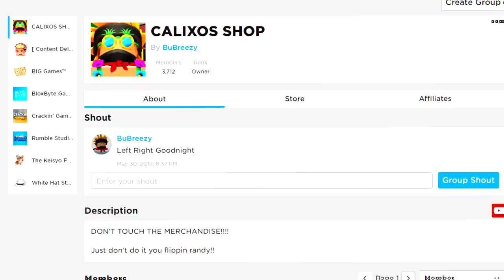SOMEONE *COPYING* ME IS TRYING TO *STEAL* MY RARE PETS IN ROBLOX BUBBLEGUM SIMULATOR!! [UPDATE 27]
SOMEONE IS COPYING ME IN ROBLOXBUBBLEGUM SIMULATOR!!

Today we hatch the new secret kraken pet in roblox bubblegum simulator!! well, i kinda did watch the ehwole video until the end to find out what happened!!

--Credits--

Music & Sounds:
Epidemic Sounds